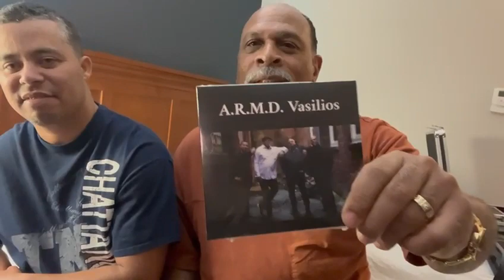Saludos cuarteto Vasilios con Russell Hospedales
Saludos a Cuarteto Praise por sus 25 años de vida.